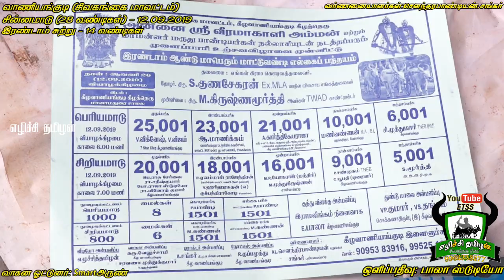ETSS - வாணியங்குடி (சின்னமாடு இரண்டாம் சுற்று-12.09.2019)